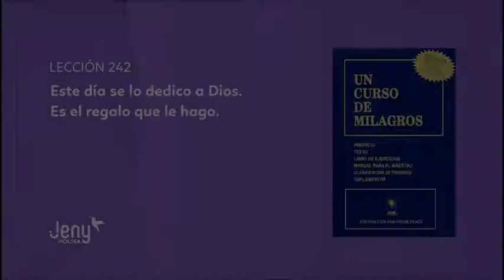¿QUÉ ES EL MUNDO? LECCIÓN 242 UCDM: ESTE DÍA SE LO DEDICO A DIOS. ES EL REGALO QUE LE HAGO